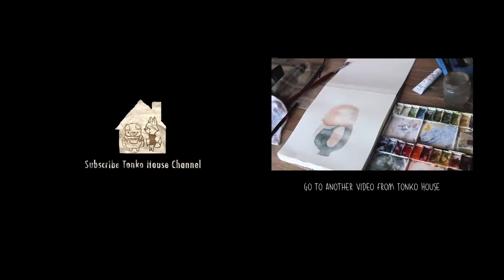Watercolor: Dice Tsutsumi's Painting Demo - Tonko School (#021)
Title: Moom and Kennedy

Moom is Tonko House's first film project after The Dam Keeper.

Moom has been accepted into over 60 international film festivals and won 20 festival awards as of October 2016.

The Oscar nominated directors Dice Tsutsumi and Robert Kondo collaborated with talented Japanese filmmakers to create a 13 minute fantastical tale of a memory who helps release other memories from their objects.

Written and Directed by Dice Tsutsumi and Robert Kondo
Produced by Tomohiko Ishii and Genki Kawamura
Based on an illustrated book by Genki Kawamura and Yuki Mashiko.
Edited by Bradley Furnish
Music Composed by Zach Johnston and Matteo Roberts

The film is produced by Tonko House, Craftar and Marza Animation Planet.

●あらすじ

湖に捨てられたガラクタには
持ち主との思い出が詰まっている。

ムームは思い出のかたまりを引っ張りだす。
行き場のない悲しい気持ちを空に返す。

ある日ムームは
泣いてばかりのルミンと出会う。

そしてふたりの幸せな日々が
はじまるのだが……。

●解説

第87回アカデミー賞短編アニメーション部門ノミネート『ダム・キーパー』のロバート・コン
ドウ&堤大介監督による新作短編アニメーション『MOOM/ムーム』。2016年、全世界で公開決定。

●スタッフリスト

監督　ロバート・コンドウ / 堤大介
プロデューサー　石井朋彦 / 川村元気
編集　ブラッドリー・ファーニッシュ
音楽　ザック・ジョンストン / マテオ・ロバーツ
原作　川村元気 / 益子悠紀
制作プロダクション　トンコハウス / クラフター / マーザ・アニメーションプラネット